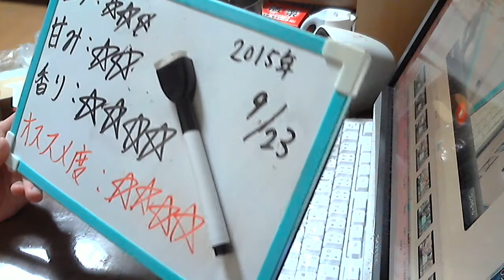酒好きな新潟人の飲酒動画 part970 本搾り 夏柑 【チューハイ】